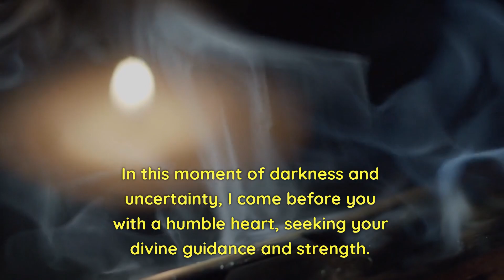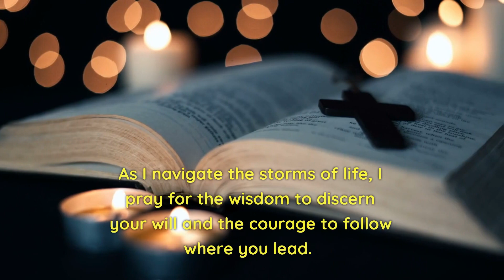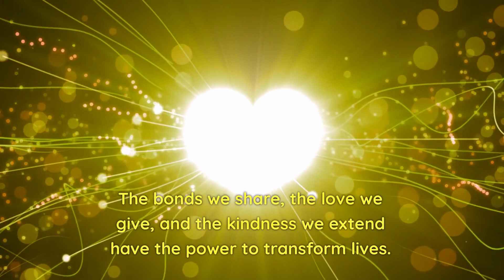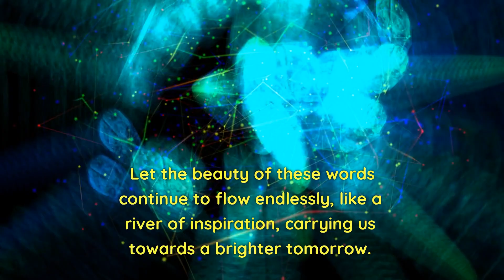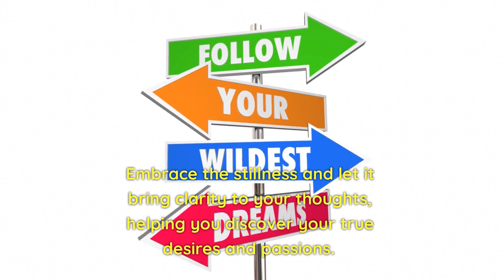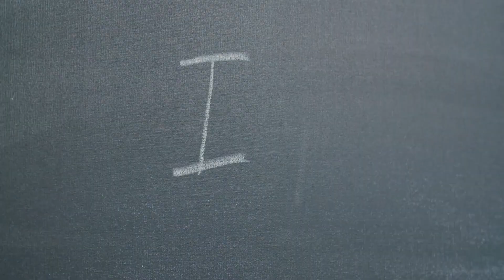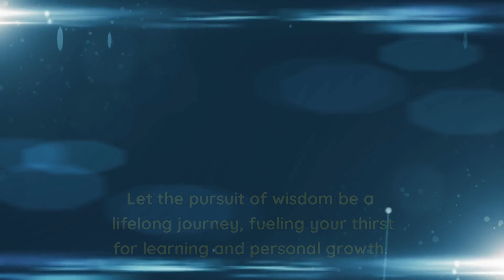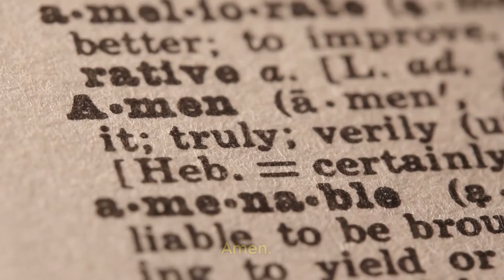Prayer for Hope: Find Strength in Difficult Times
Experience the power of prayer and find solace in challenging moments with our heartfelt Prayer for Hope. Discover how to tap into your inner strength and draw inspiration from divine guidance to navigate difficult times. Let this uplifting prayer guide you towards a renewed sense of hope and resilience.